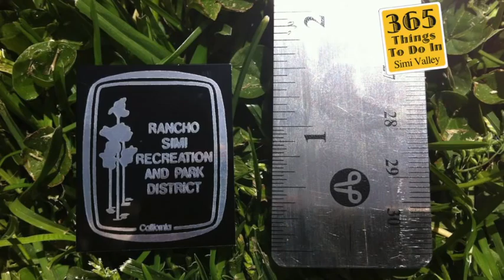Rancho Simi Parks & Rec Medallion Hunt 365 Things to do in Simi Valley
The Rancho Simi Parks and Rec Medallion Hunt is on.  Go to the RSRPD Facebook page for details. Looks like fun and this one is going to be difficult.  365 Things to do in Simi Valley